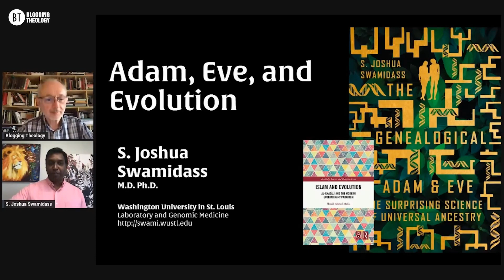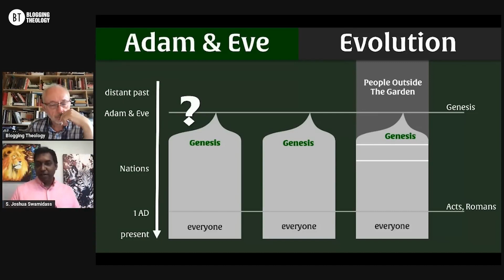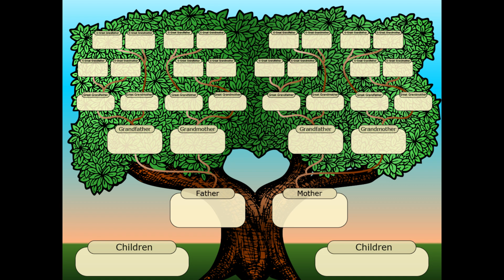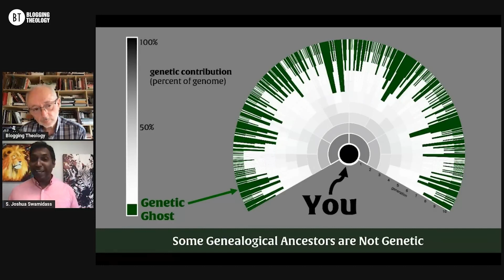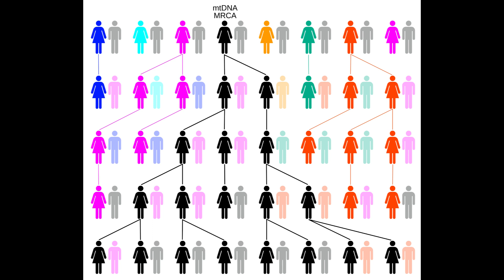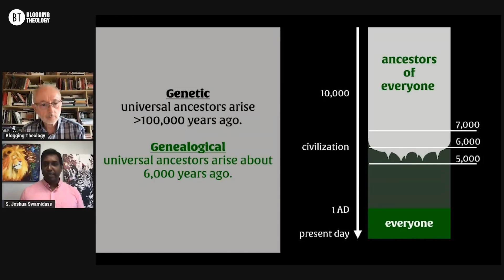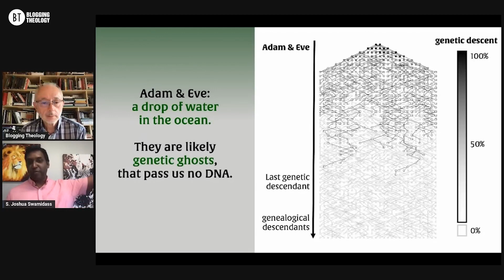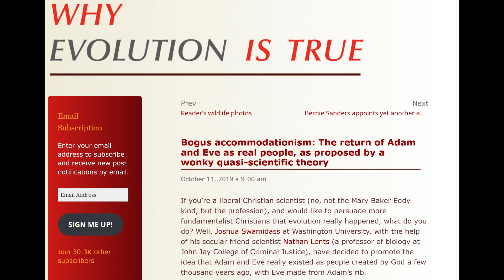Unicorns with Joshua Swamidass and Blogging Theology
Original Video

Bogus accommodationism: The return of Adam and Eve as real people, as proposed by a wonky quasi-scientific theory – Why Evolution Is True

I don’t monetise my videos. I don’t seek any financial reward.